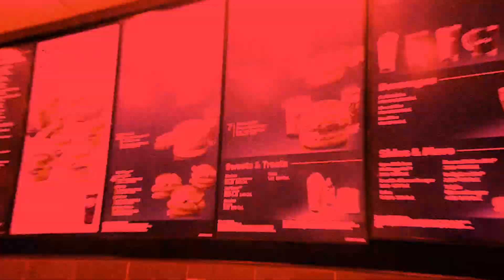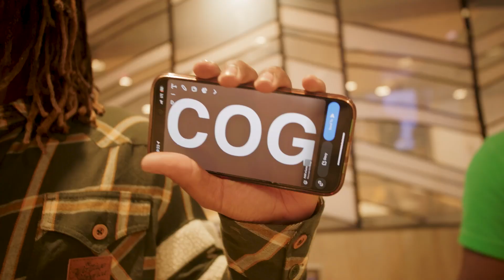MY ENERGY (@prodbradxn | Official Music Video | Shot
Stream "My Energy" on all platforms!